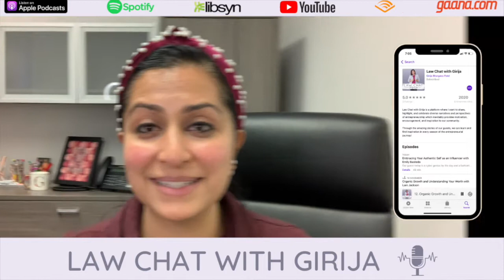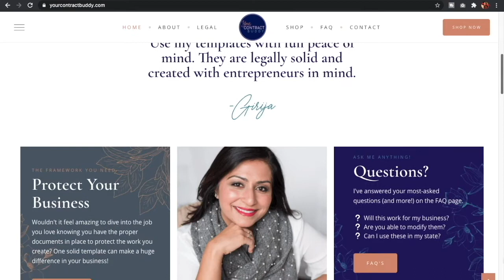EP 32. Empowering Yourself for Success in Business with Meena Kumari Adnani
Our guest today fought all odds to become successful in life and now she works on sharing her wisdom with other women to help them feel empowered.

Our guests today walks us through her journey from being bound to marry at the age of 20 to graduating as a lawyer in the UK and passing the bar in New York. Today’s episode is truly a testament to what can be achieved if one believes in themselves and channels their faith towards their goals.

From building a career after being inspired by a Bollywood movie to losing a hundred percent of her monetary investment, Meena Kumari Adnani walks us through the various chapters of her life and how her mindset evolved throughout as she made some drastic pivots in her career.

Main Takeaways:
You shouldn’t intertwine your life with another person to the extent where you don’t have any goals of your own.

Sometimes all you need to do is get up in the morning, put your feet on the floor and take the first step - the rest can be figured out as you go.

Instead of thinking about how your bad experiences destroyed you, think of them as to how they built you.

Every single experience that we go through in our lives happens for a reason.

Most of us seek power on the outside without realizing that we already have it on the inside.

Instead of focusing on your physical experience, ask yourself what lesson it taught your spirit.

If we were born only to serve ourselves, we wouldn’t be surrounded by so many living beings.

Meena’s top tips to hone into your best self:
1. Create a new spiritual identity to become confident.
2. Learn how to have a clear vision.
3. Understand the art of becoming a conscious creator.

Cultivate the mindset that the universe is not working against you but for you.

You can never overcome something you keep running away from.

Have some sort of a morning ritual that keeps you replenished during the day.

If you focus on gratitude, all you’ll see around you are things to be grateful for.

Fun Facts About Meena Kumari Adnani:
Some of her favorite books are The Miracle Morning: The Not-so-obvious Secret Guaranteed to Transform Your Life Before 8AM by Hal Elrod and Think and Grow Rich by Napoleon Hill.

Her favorite business tools are Trello, Loom, and Zoom.